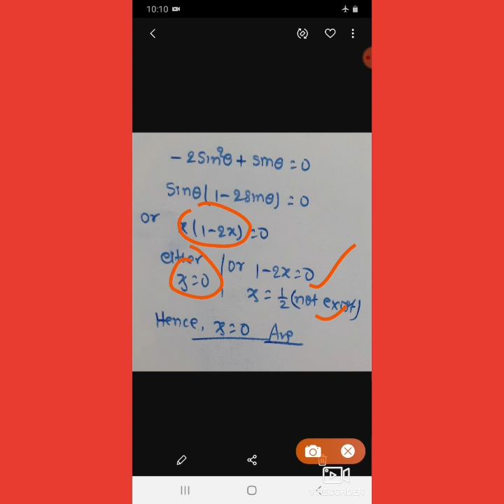Guess questions for 12th exam from inverse tri.fun. inverse trigonometry ka important question